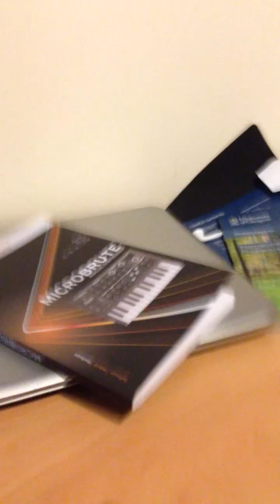Good synth shitty iphone